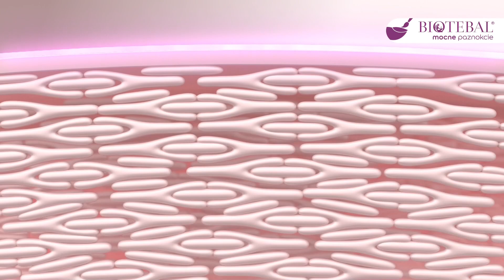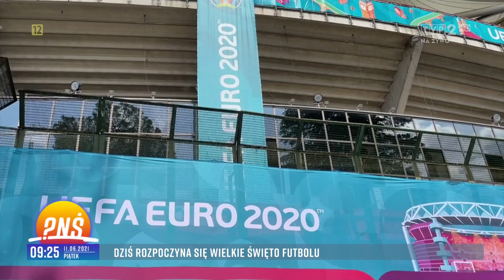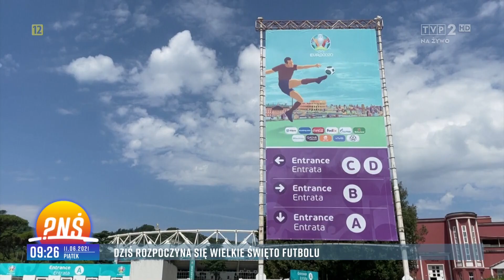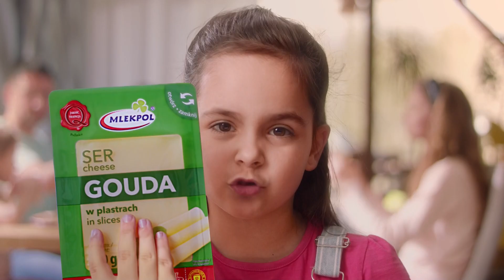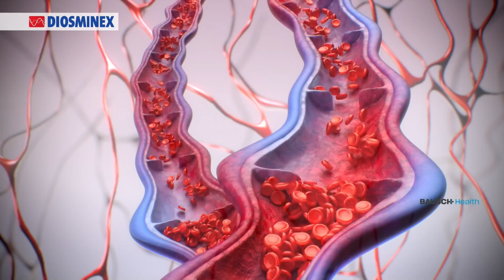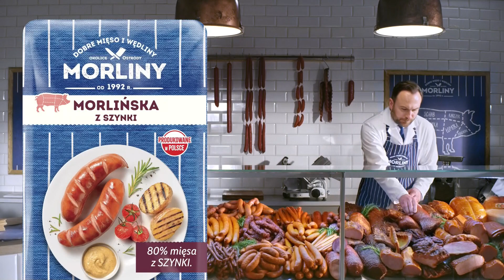TVP2 - reklamy i zapowiedzi (11.06.2021)